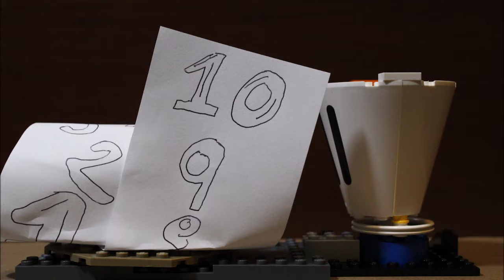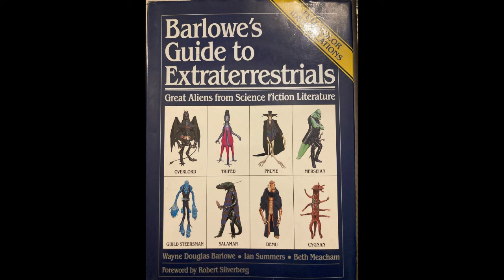Classic Movies - Alien Planet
A review of the film Alien Planet